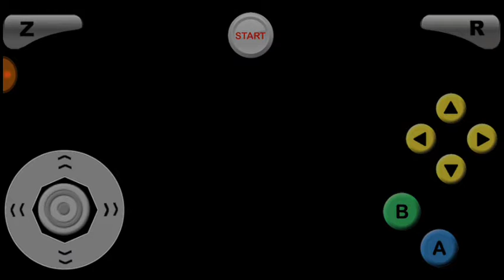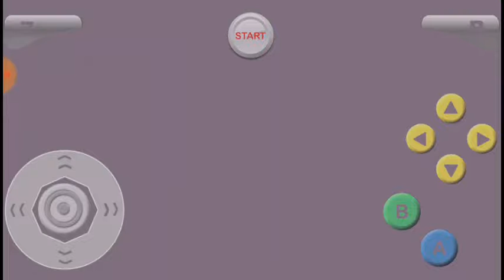A Lenda de Zelda Flauta do Tempo #38 No fundo do Poço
Nintendo 64 Link Triforce Zelda ocarina of Time